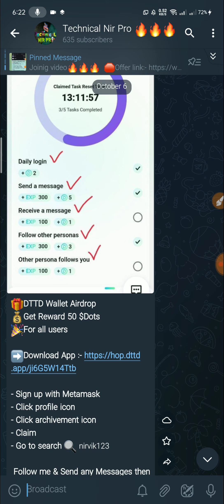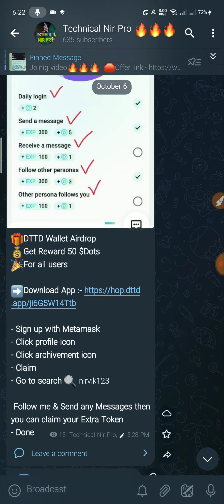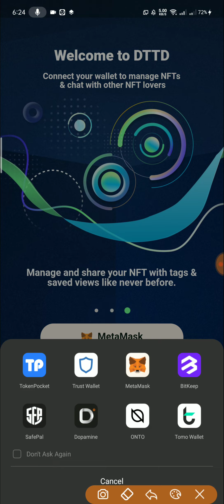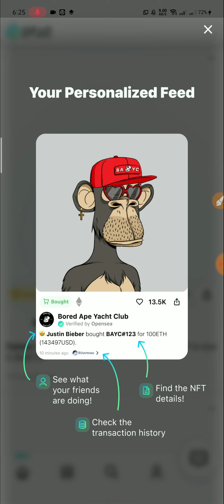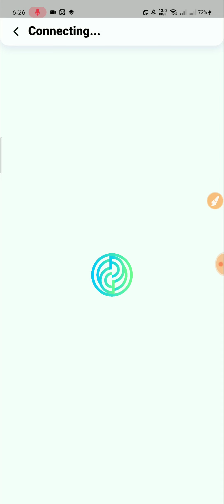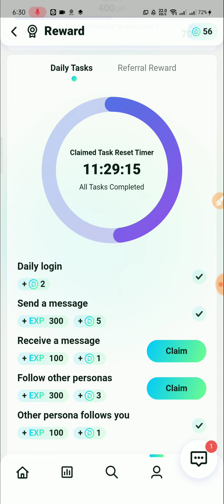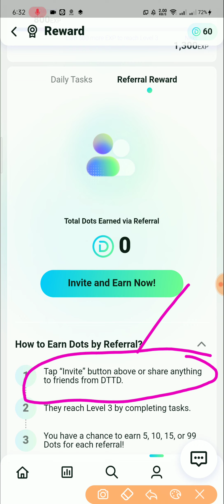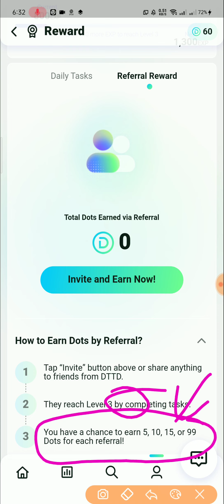Instant 50 $DTTD Token | DTTD Wallet Airdrop | প্রতিদিন ইনকাম হবে ফ্রিতে | Technical Nir Pro | 2022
*** ইনকাম করুন ***
* কোন রকম কাজ ছাড়াই ঘুমিয়ে ইনকাম